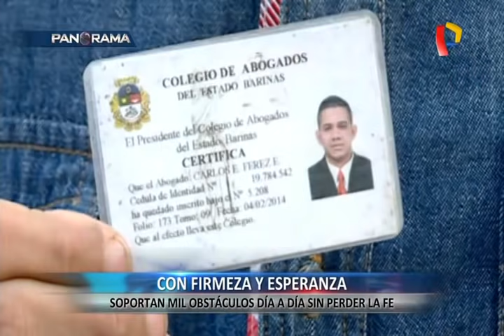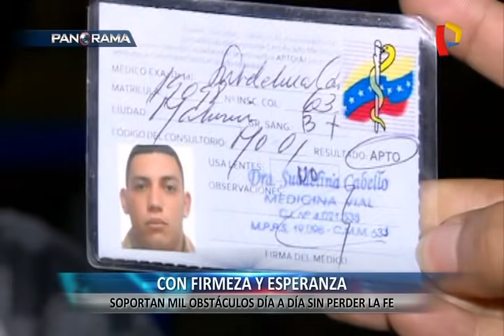Venezolanos en Perú enfrentan duras situaciones para sobrevivir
Hasta la fecha se calcula que más de 400 mil venezolanos han ingresado a nuestro territorio. La migración no es un fenómeno simple, genera conflictos, desencuentros, pero principalmente consideramos que se trata de un acto humanitario.

Es tiempo de dejar de verlos como enemigos cuando lo que tenemos en frente son seres humanos en cuyo lugar de origen no hay alimentos ni medicinas, solo un gobierno dictatorial y mafioso.

De estas personas, muchas de ellas son pobres y su situación los vuelve vulnerables, lo último que merecen, ni ellos ni nadie, es nuestro maltrato tampoco nuestra indiferencia.